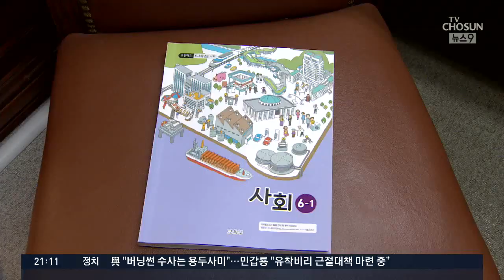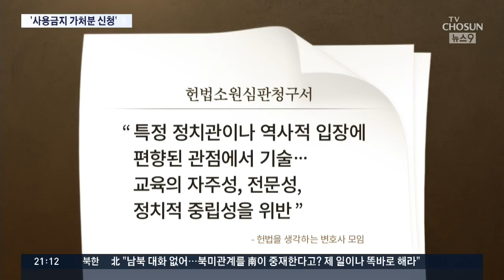보수 변호사단체, 초5·6 사회교과서 사용금지 가처분 신청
자유한국당이 초등학교 사회교과서 불법 수정 사건과 관련해 김상곤 전 교육부 장관 등을 검찰에 고발한데 이어 오늘은 보수성향 변호사 단체가 학생과 학부모 등 1170여 명의 청구인을 대리해 헌법재판소에 교과서 사용을 금지해 달라는 가처분 신청을 냈습니다.